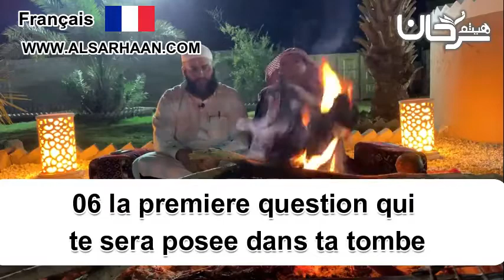🇫🇷 06/08 la premiere question qui te sera posee.